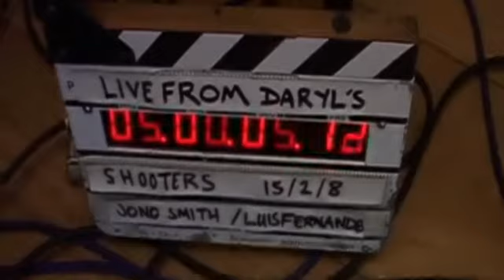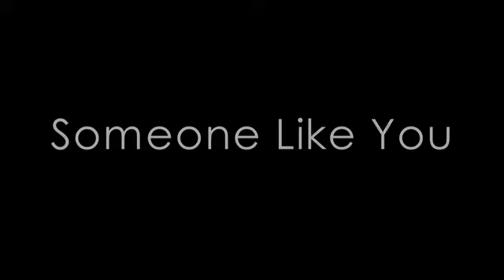Daryl Hall and Jimmy Wayne - Someone Like You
Jimmy Wayne joins Daryl Hall on Live From Daryl’s House. In this video, they perform Someone Like You.

In association with Good Cop Bad Cop Productions, LLC

Credits:
Created by Daryl Hall
Executive Producers: Daryl Hall & Jonathan Wolfson
Edited by Ronaldo DeMorais
Band: Daryl Hall, Jimmy Wayne, Jake Clayton, T-Bone Wolk, Eliot Lewis, Everett Bradley, Zev Katz, Shawn Pelton
Recorded & Mixed by Peter Moshay
Crew: Rick Rosabella, Mike Hickey, Kaz Noda, Joe Interlande, Andrea Muraglia